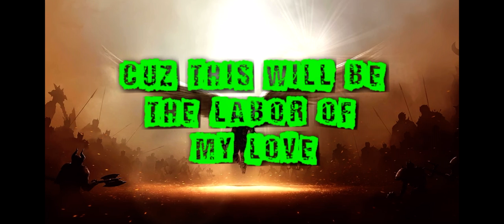Imagine Dragons - Warriors [Lyrics] (Sep 19, 2014 - Feb 18, 2018 / Jul 8, 2021)